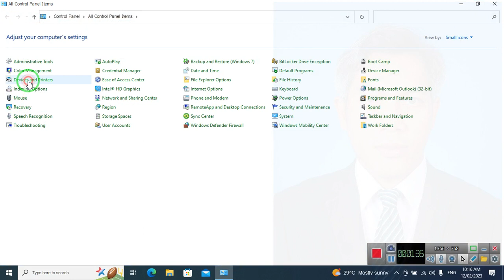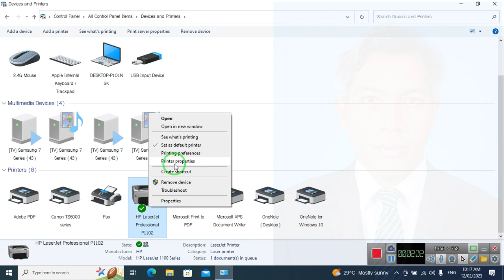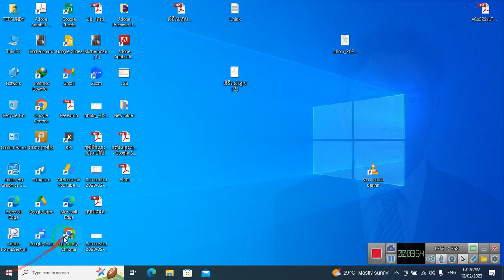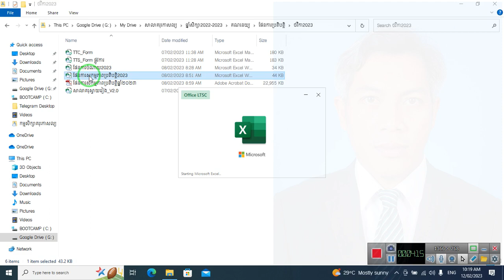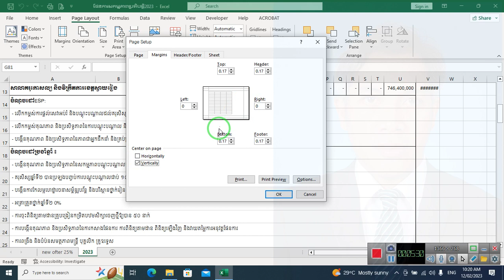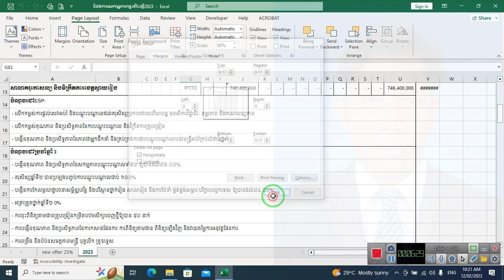របៀបកំណត់ដើម្បីឱ្យការបោះពុម្ពឯកសារនៅចំកណ្ដាលទំព័រស្អាត(នៅសល់ជាយខាងឆ្វេង និងខាងស្ដាំស្មើគ្នា)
Why is my document not justify When printing?